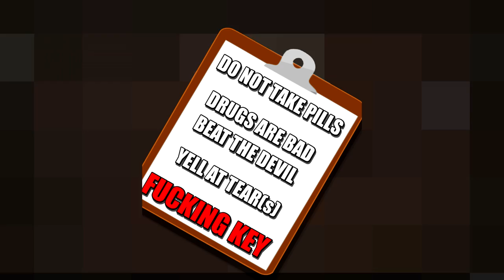The Binding of Isaac: THE LOST VS INSANITY